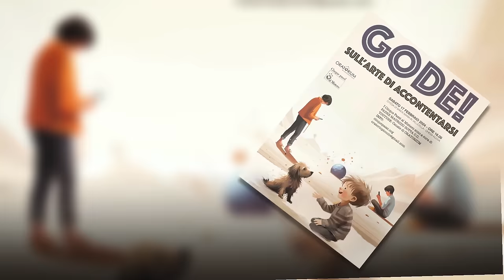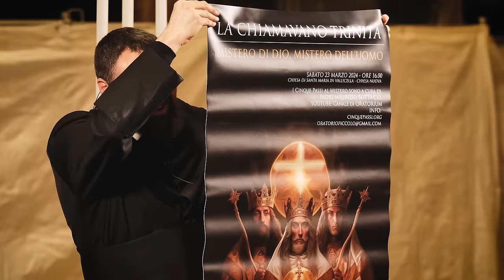5 PASSI "GODE - Sull'Arte di Accontentarsi" - Catechesi di Padre Maurizio Botta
È vero come dice il proverbio che chi si accontenta gode? Il quarto Passo di quest’anno sarà una riflessione sull’arte di accontentarsi.
Con il quarto appuntamento di Sabato 17 Febbraio, continua il ciclo 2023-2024 dei Cinque Passi al Mistero con Padre Maurizio Botta.

GODE - Sull'Arte di Accontentarsi
Rifletteremo insieme a Padre Maurizio sull'arte di accontentarsi.

Come per la passata edizione, grazie ad ORATORIUM speriamo di offrirvi un video di altissima qualità, così da poter dare la possibilità a tutti di partecipare!
Da quest'anno non più in streaming, ma registrati, con una qualità audio video mai vista prima!

Ci vediamo alla Chiesa Nuova e online!

❤️ Cari amici se volete aiutarci destinandoci il vostro 5x1000, fate copia incolla delle due righe qui sotto e mandatele a chi si occupa della vostra dichiarazione dei redditi:

Quest'anno anno desidero sostenere con il mio 5x1000 l'Associazione di Promozione Sociale ORATORIUM.
Questo il codice fiscale di ORATORIUM: 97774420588